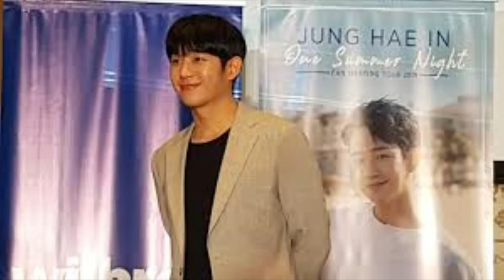Jung Hae-in (정해인) in Photos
Jung Hae-in (정해인) was born on April 1, 1988,in South Korea.  He  is a South Korean actor . He first made an appearance in AOA Black's music video for "Moya" in 2013 and officially debuted through the TV series Bride of the Century .  He become popular in his role  in the 2018 drama Something in the Rain.